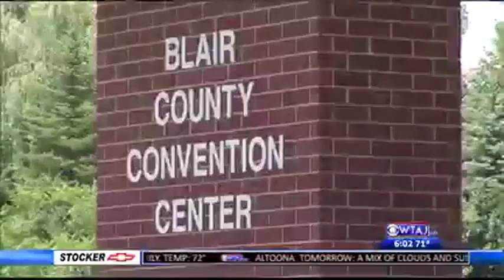WTAJ News This Morning -- 08/12/16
A-block from August 12th 2016.